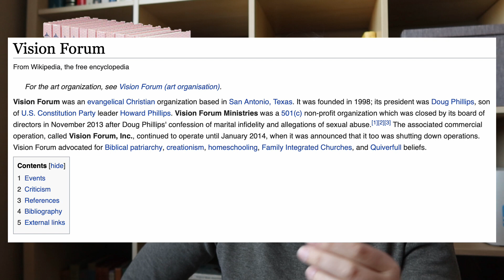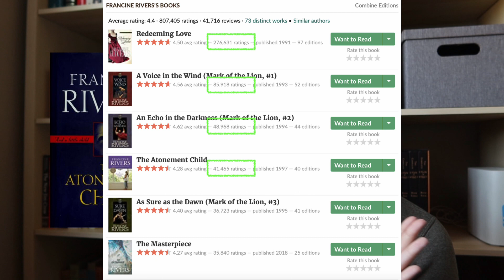messed up books i read as a fundamentalist lol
how does ultra-conservative christian fiction perpetuate harm? let's review a handful of books i read in my childhood or teen years that taught that abuse, exploitation, sexism, racism, and more were all good, normal, and maybe even wonderful, romantic, and aspirational.

00:00 intro
01:17 elsie dinsmore by martha finley
06:10 southern sympathizers
07:25 the atonement child by francine rivers
12:02 redeeming love by francine rivers
15:06 this present darkness by frank peretti
16:35 the left behind series
18:51 hinds feet on high places, not my will, etc

if you'd like to send me a tip, here's the link!